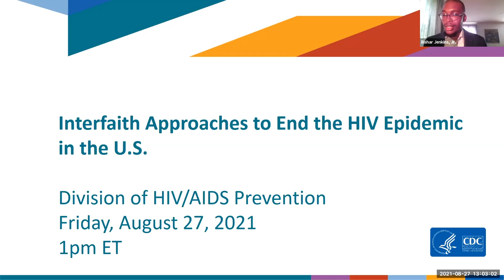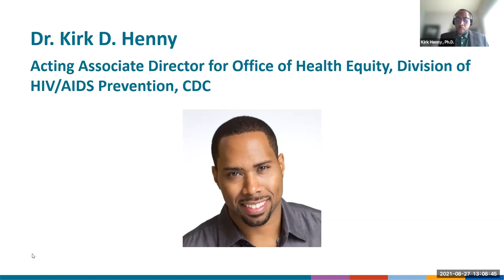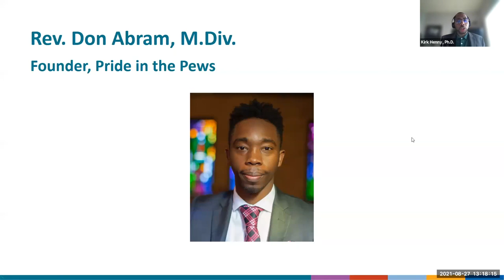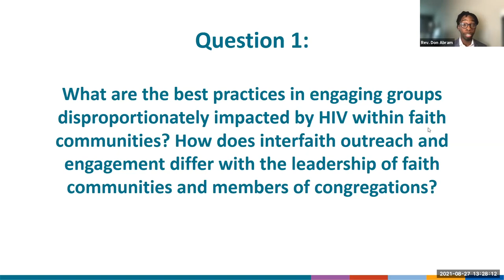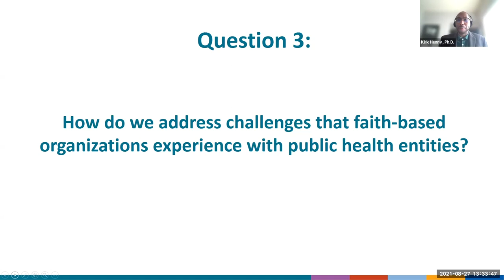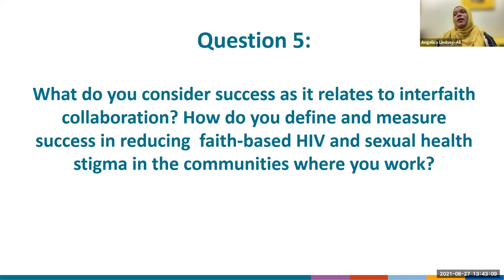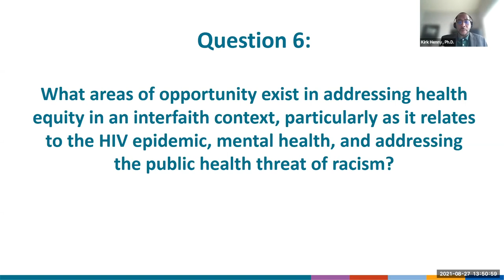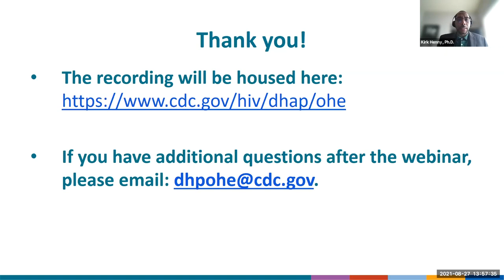Interfaith Approaches to End the HIV Epidemic in the U.S.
This National Faith HIV/AIDS Awareness Day webinar focused on the ways in which community-based organizations, health departments and faith leaders could engage with interfaith communities to achieve health equity and specifically, to end the HIV epidemic. Panelists shared best practices on interfaith approaches to mitigate HIV stigma. Further, panelists engaged on how to facilitate sustained dialogue with faith partners on structural barriers that underpin the HIV epidemic and other health disparities. The webinar was recorded on August 27, 2021, and serves as key tool to help faith leaders engage in HIV conversations in faith spaces.